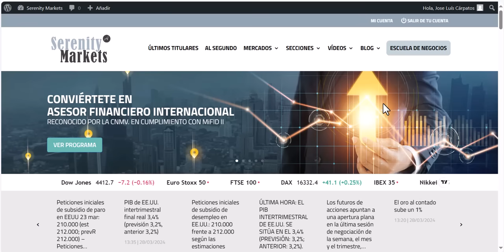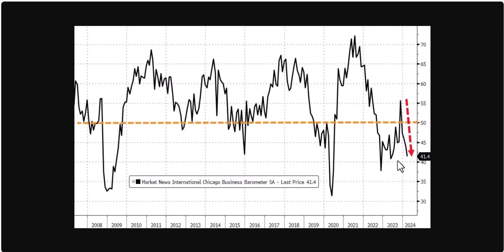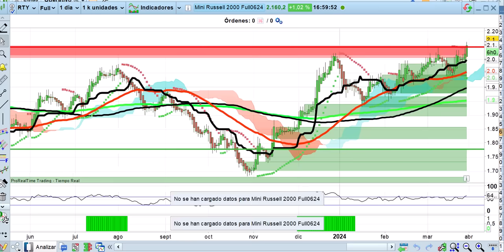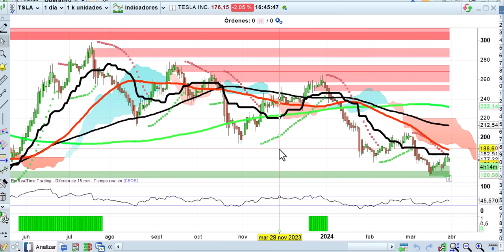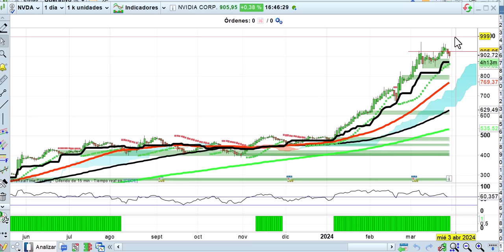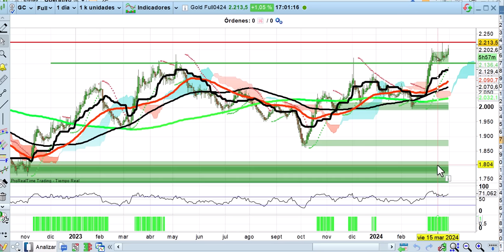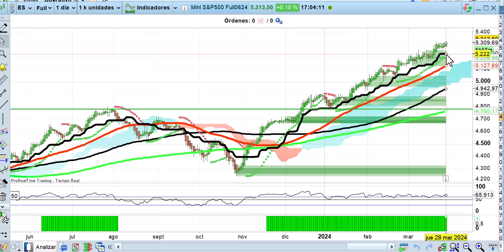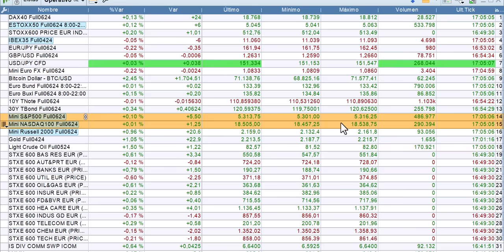Datos macro inquietantes (algunos) Cierre 28 3 24 bolsas, economía y mercados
En el vídeo de hoy estamos explorando una jornada repleta de datos macroeconómicos que nos dejan con sentimientos encontrados. Por un lado, algunos de estos datos han generado inquietudes entre los inversores, señalando potenciales nubarrones en el horizonte económico. Sin embargo, no todo es gris: otros indicadores siguen apuntalando la famosa teoría de la economía 'ricitos de oro'. En el centro de nuestra atención hoy están dos gigantes de la tecnología: Apple y Tesla, quienes no han escapado al impacto de los recientes datos corporativos adversos, marcando una bajada en sus cotizaciones. Análisis a fondo desde los puntos de vista macroeconómico, técnico y fundamental